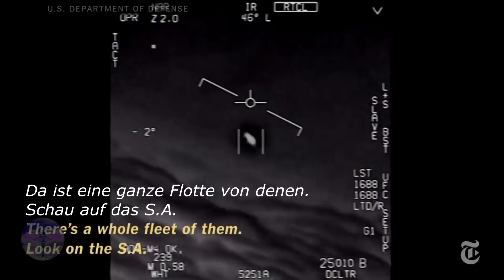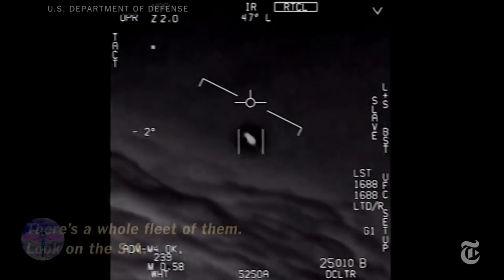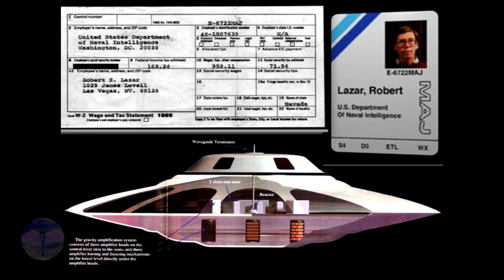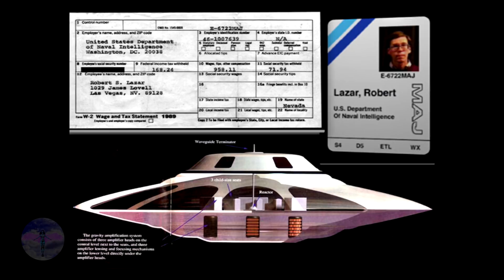US Ministerium veröffentlicht UFO Video - Tom DeLonge packt aus ‼❗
Der ehemalige Sänger und Gitarrist Tom DeLonge hat auf seiner "To The Stars Acodemy" Webseite, eine offiziell vom US Verteidigungsministerium freigegebene Aufnahme eines UFOs herausgegeben. Ich persönlich halte diese Aufnahme für authentisch, jedoch lässt sie vermuten, dass ein größerer Plan hinter dieser Medienoffensive steckt. Oft ist die Realität auf verstörende Art plausibel.

➨ Fanmail an Postnummer: 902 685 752

Ich verwende ausschließlich Bildmaterial, welches unter Creative Commons CC0 Lizenz veröffentlicht wurde und zur kommerziellen Nutzung freigegeben ist, oder habe eine schriftliche Erlaubnis des Bildeigners eingeholt, ferner berufe ich mich auf das Zitatrecht. Wenn Sie Fragen oder Bedenken bezüglich des in diesem Video verwendeten Materials haben, kontaktieren Sie mich bitte über und ich werde mich innerhalb von 48 Stunden bei Ihnen melden. Vielen Dank!